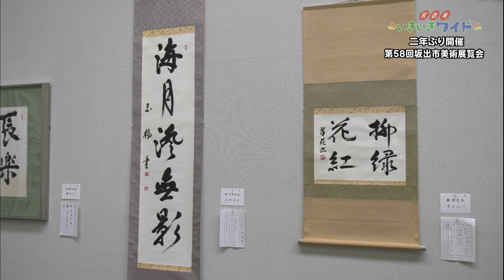2年ぶりの開催で119点もの作品が並ぶ「第58回 坂出市美術展覧会」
12月12日まで、坂出市民美術館を会場に「第58回坂出市美術展覧会」が開かれています。この展覧会は、去年コロナ禍で中止となり、2年ぶりの開催となったものです。